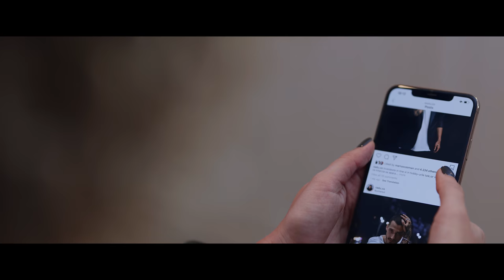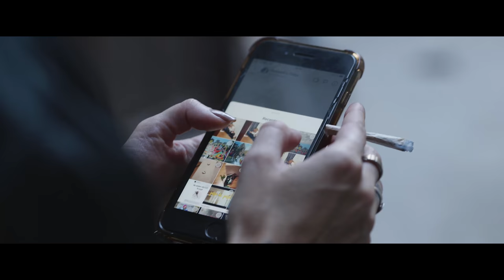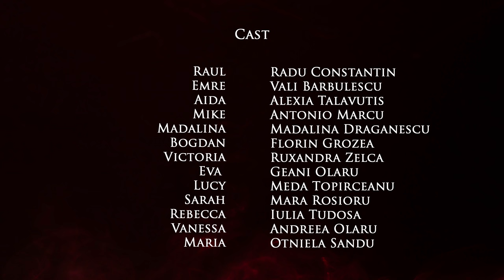DM - Familia 2021 | Episodul 8 | Serial Online 4K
🔥🔥Urmareste NOUL sezon din DM din 30 Noiembrie / Ora 20:00 pe acest canal de Youtube
Vezi Trailer Sezonul 2 AICI DM Serial
IN FIECARE JOI 19:00